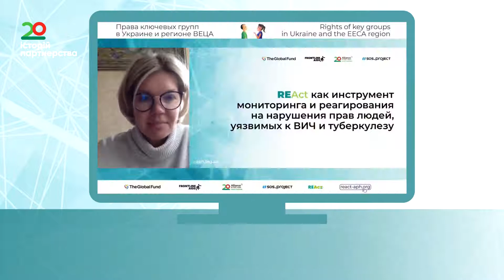20_років_разом! REAct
У 2019 році, разом з партнерами запустили REAct - унікальну систему моніторингу і реагування на порушення прав людини для протидії епідемії ВІЛ і туберкульозу в Україні та країнах СЄЦА.
Приєднатися до REAct або повідомити про випадки порушення прав можна на сайті: react-aph.org.